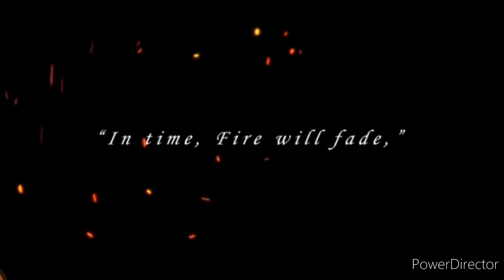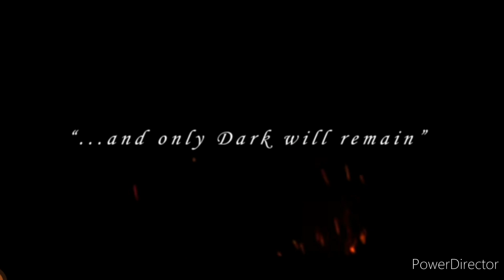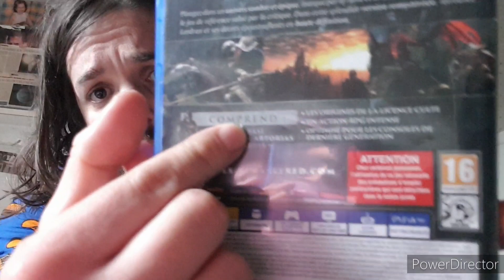1# alex du grenier : un sujet sur l'univers de dark soul